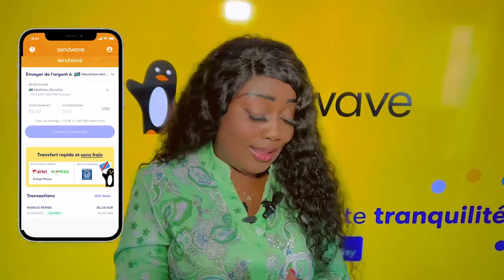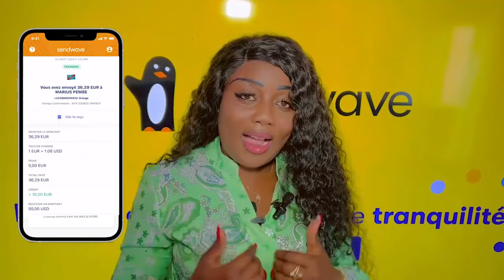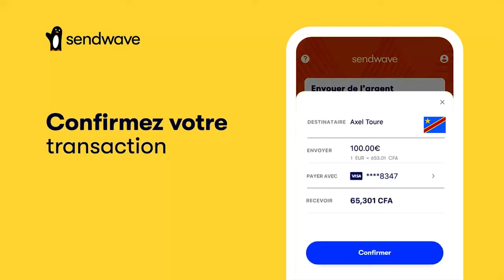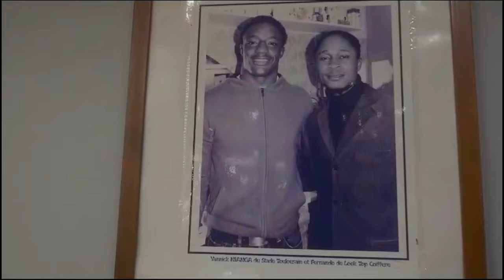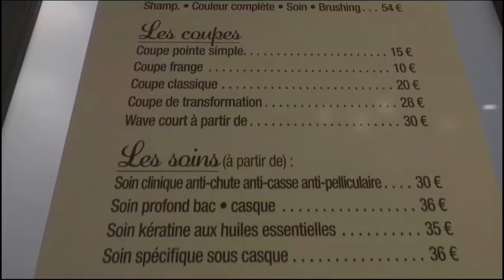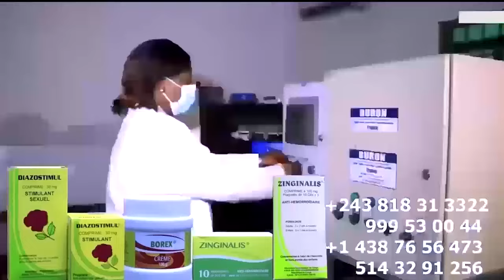NINI EZO LEKA Na BRAZZA HERITIER WATA Contre FERRE GOLA MZEE KINDINGU ABETAMI Lokola NIOKA